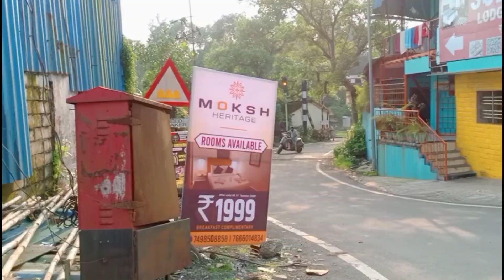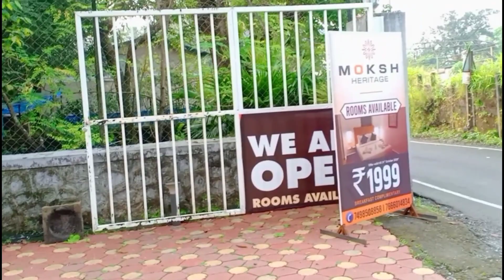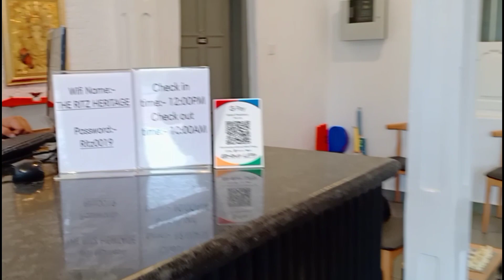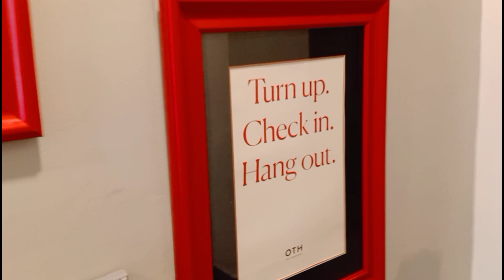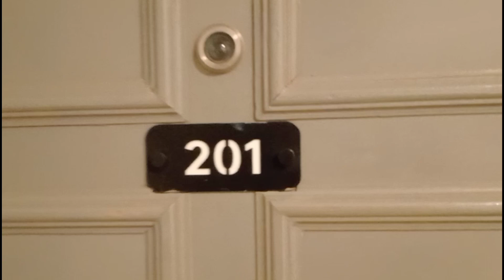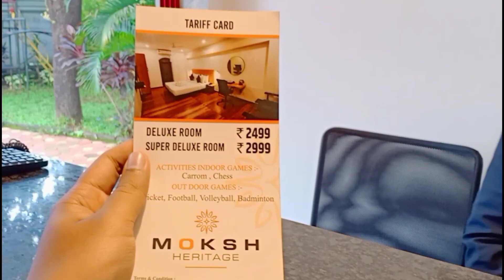Moksh Heritage Resort Lonavala! By Fardeen Shaikh Vines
Hey Guys In This Video I Have Told My First Experience In Moksh Heritage Resort Plz Watch This Full Video And Plz You Also Visit To Moksh Heritage Resort Lonavala
For Any Booking Query Contact On This Number: 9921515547